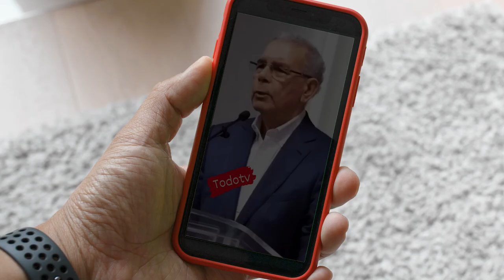El Reclamo De Danilo Medina A Abel Martínez En Una Maliciosa Comparación.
Danilo Medina en una reunión partidaria comparo al candidato presidencial del PLD, Abel Martinez, con Dios.